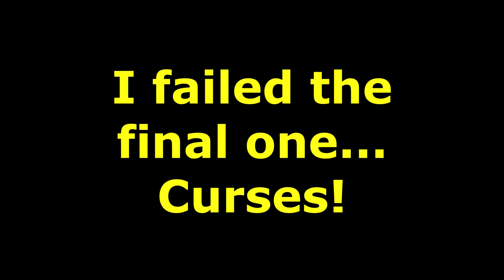Dragon's Dogma: Dark Arisen - Giants, Snakes, and My Personal Maid (Playthrough Episode 3)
I mean mage. Yeah... mage... Can't wait for more big things to kill!

'FFVII Boss Theme'